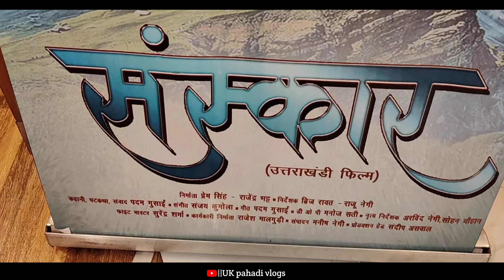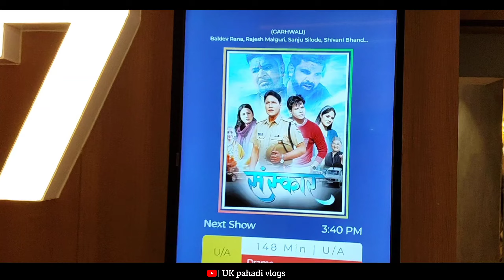Sanskar Full Hd Movies || 2024 Aaj bhi house full ||PR films ||Sanjus salodi ||BaldavRana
*P R Films Production* *के बैनर तले बनी पहली उत्तराखंडी फीचर फ़िल्म संस्कार दिल्ली से अब अपने क्षेत्र देवभूमि के योगनगरी ऋषिकेश स्तिथ RamaPalace में कल यानि 18 अक्टूबर से दिन के एक बजे से रिलीज़ होने जा रही है। आप सभी ऋषिकेश वासियों से निवेदन है की फ़िल्म देखने जरूर आएं* 🙏